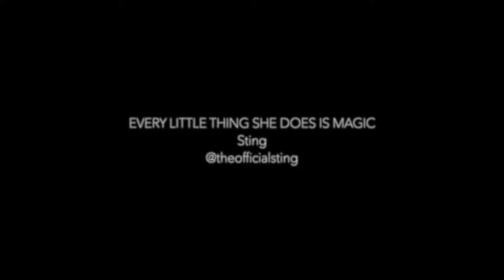EVERY LITTLE THING SHE DOES IS MAGIC - EMMERSON NOGUEIRA + VANESSA FARIAS - VERSÃO ACÚSTICA SESSIONS